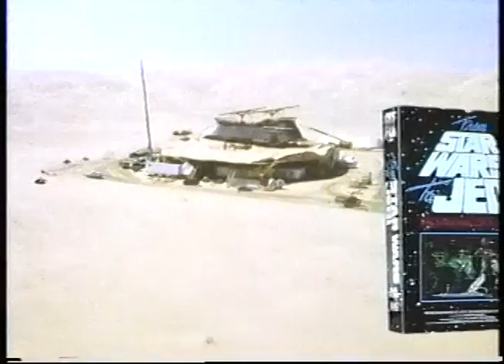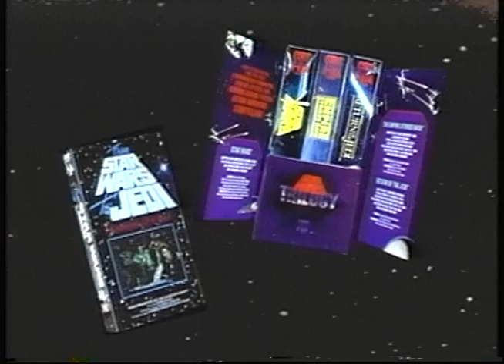Trailer: From Star Wars to Jedi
This is the original trailer for the Star Wars trilogy's initial VHS release and the documentary From Star Wars to Jedi.